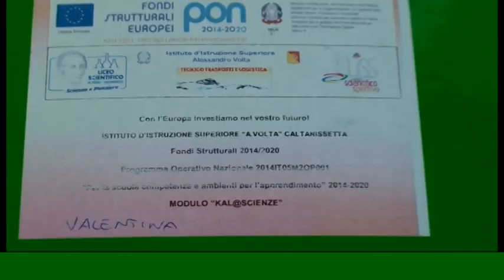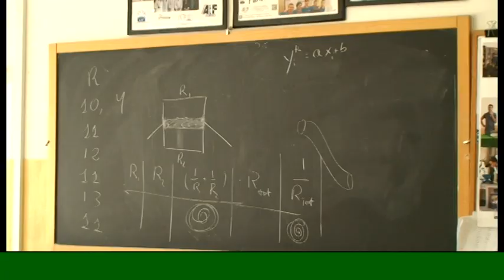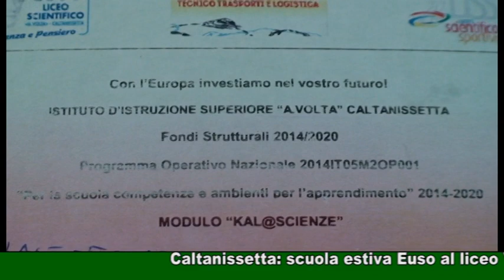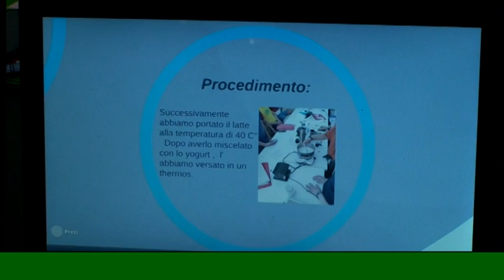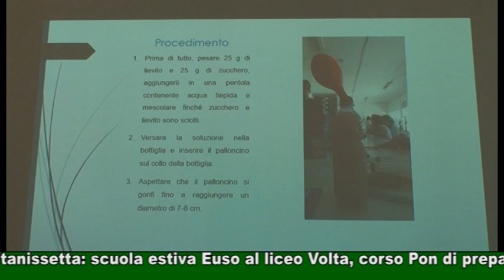Caltanissetta scuola estiva Euso al liceo Volta, corso Pon di preparazione delle eccellenze per le o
Caltanissetta scuola estiva Euso al liceo Volta, corso Pon di preparazione delle eccellenze per le olimpiadi di fisica e non solo.